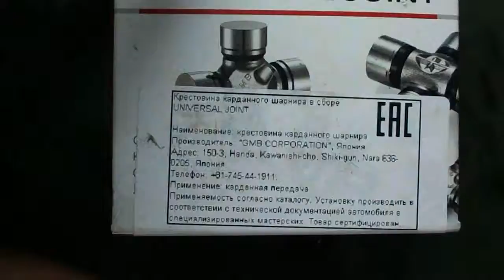кардан от жени 27=12=17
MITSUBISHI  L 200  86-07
Pagero  I 82-91   =  II  90-00   = Pagero Sport 98 = Space Runner 91-99  = Space Wagon 85-04
SUZUKI  Carry 80-85 = Grand Vitara I 98-03 = Samurai 88-04  = SJ 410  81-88 = SJ  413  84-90 = Vitara 88-99